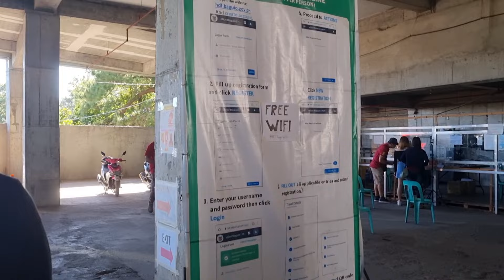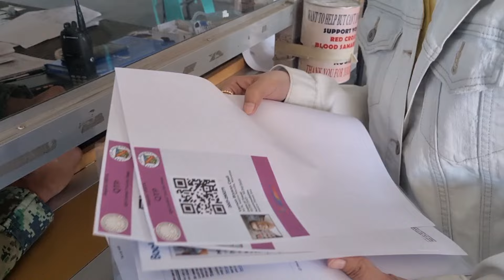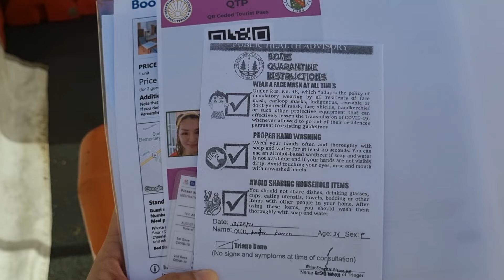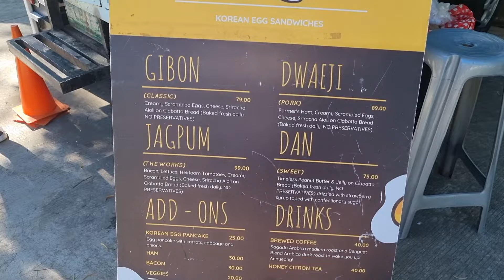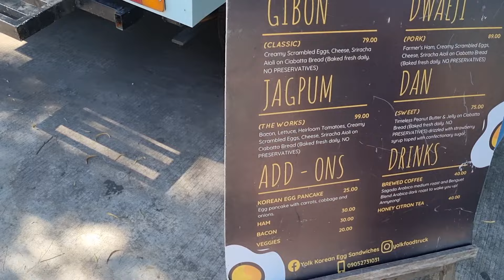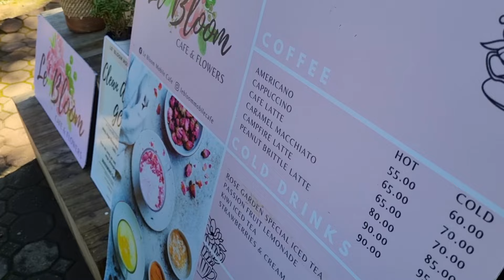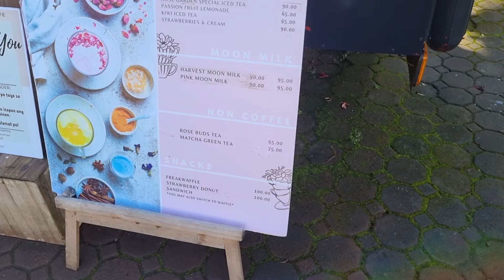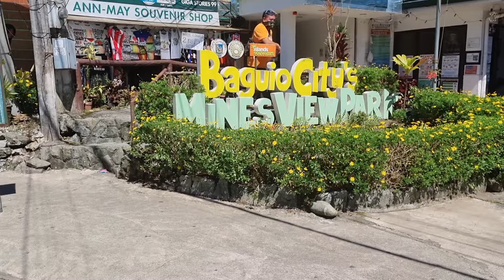BAGUIO VLOG 1: CHECKPOINTS, TRIAGE, BURNHAM & MINES VIEW PARK + MURANG PASALUBONG BUYING AGAD AGAD!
Hi guys! 👋🏻

Kami ang TEAMCASIL 💕
Mamii Karenn ♥️ Baby Kavee ❤ Dadii Bryann

send us something to review at:
KMR Pharmacy
1518 M. Naval St. Brgy. Tangos Navotas City

Salamat po 🤗